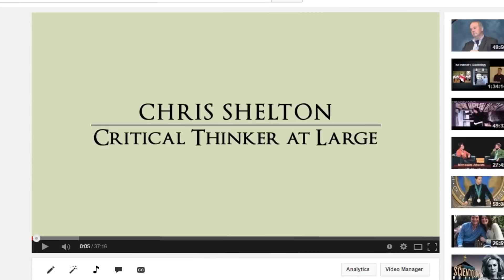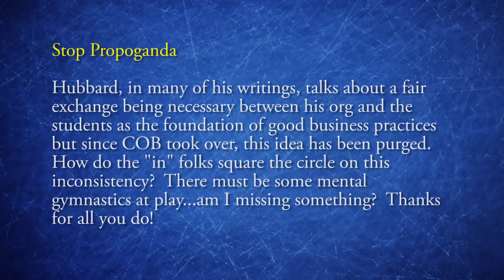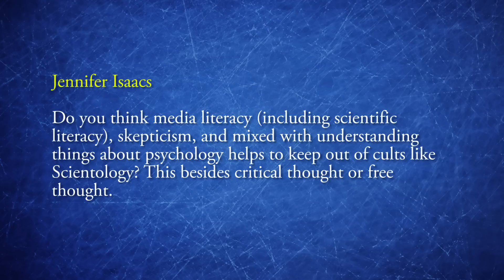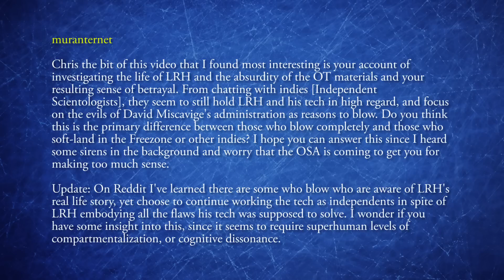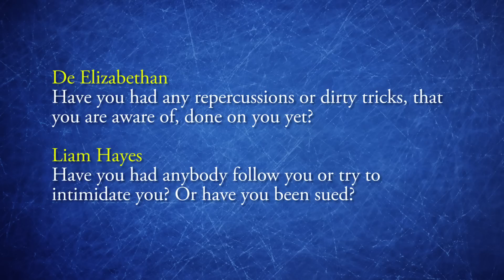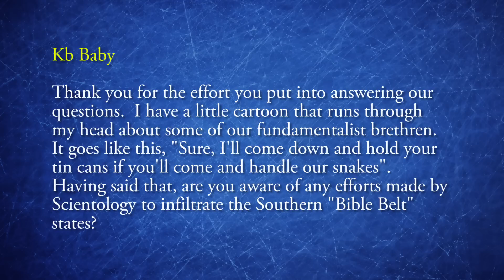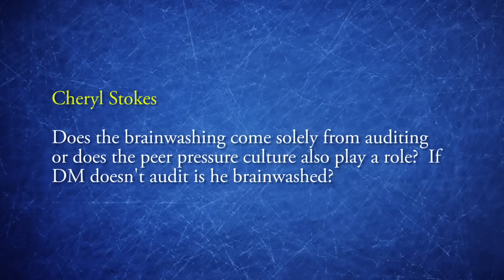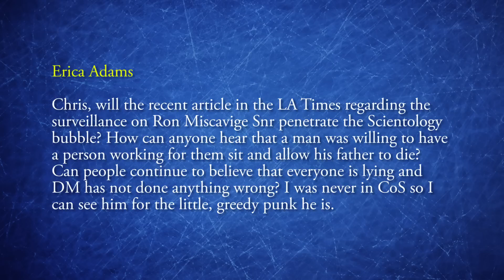Critical Q&A #11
The eleventh installment of my question-and-answer video show, where I take up questions subscribers and commenters have asked me in my videos and answer them as best I can.

Please leave any new questions for me in the comments section below and I'll do my best to get to them as fast as I can in my future Q&A videos.

I love your questions, comments and feedback and read everything.